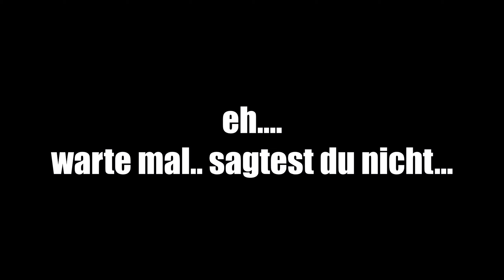Let's Play FINAL FANTASY VII | 041 | DEUTSCH | Die schwarze Materia!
LET'S PLAY FINAL FANTASY VII GERMAN DEUTSCH 2019

Willkommen zu Let's Play Final Fantasy VII!

► Die Geschichte von FINAL FANTASY VII◄
Die Geschichte von Final Fantasy VII beginnt mit dem Beitritt Cloud Strifes zur Anti-Shinra-Organisation Avalanche, als diese einen Anschlag auf einen der acht Mako-Reaktoren Midgars verübt. Auf dem Rückweg zum Avalanche-Hauptquartier trifft Cloud die Blumenverkäuferin Aeris Gainsborough. Während ihrer nächsten Mission geraten die Mitglieder Avalanches in eine Falle von Präsident Shinra, sie können aber fliehen, bevor der von ihnen sabotierte Mako-Reaktor explodiert. Jedoch wird Cloud durch die Reaktorexplosion von den oberen Ebenen Midgars in die Slums darunter geschleudert. Er fällt durch das Dach einer Kirchenruine in Sektor 5 und landet unverletzt in einem Blumenbeet, wo sich Aeris ihm richtig vorstellt. Cloud erklärt sich bald bereit, die Aufgabe als ihr Bodyguard anzunehmen, eine Vereinbarung, die zustande kommt, als eine Turks-Einheit des Shinra-Konzerns in der Kirche erscheint, um Aeris gefangen zu nehmen.

♦ Quelle: Wikipedia
♣ Alles weitere zur Geschichte erfahrt ihr im Let's Play ヅ

Final Fantasy VII (jap. ファイナルファンタジーVII Fainaru Fantajī Sebun) ist ein Konsolenrollenspiel, das von Square (heute Square Enix) entwickelt und im Jahr 1997 veröffentlicht wurde. Es ist der siebte Teil der Final-Fantasy-Reihe und das erste Spiel der Reihe, das für die Sony PlayStation und für Windows erschienen ist. Final Fantasy VII nutzt als erstes Spiel der Reihe 3D-Computergrafik sowie gerenderte Charaktere vor vorgerenderten Hintergründen.

♦ Quelle: Wikipedia
Dies ist Folge 41 | Episode 41 | Teil 41 | bzw. Part 41 von Let's Play Final Fantasy VII! :)

Alternativtitel:
Let´s Play Final Fantasy VII Steam Edition • Let´s Play Final Fantasy 7 PC • Let's Play FFVII Shartox • Let's Play FFVII HD • Let's Play FFVII • LP Final Fantasy 7 HD • LP Final Fantasy VII HD 60 FPS